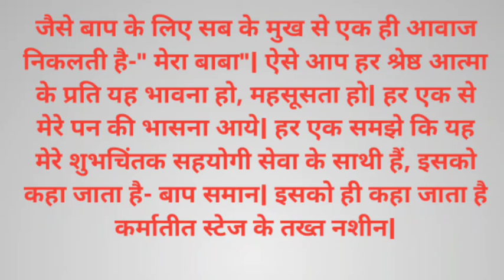रूहानि खातिरी#28/12/2021